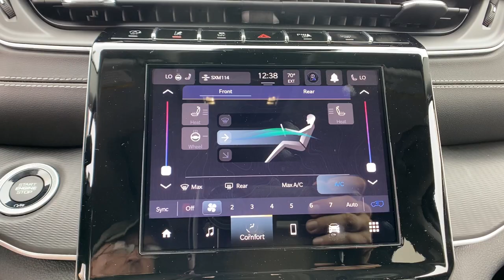2023 Jeep Grand Cherokee L Orlando, Deltona, Sanford, Oviedo, Winter Park, FL P8818056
Bright White Clearcoat New 2023 Jeep Grand Cherokee L Laredo available in 750 Towne Center Blvd., Sanford, Florida at CDJR of Seminole County. Servicing the Orlando, Deltona, Sanford, Oviedo, Winter Park, FL area.

TRANSMISSION: 8-SPEED AUTOMATIC (8HP50),BRIGHT WHITE CLEARCOAT,ENGINE: 3.6L V6 24V VVT UPG I W/ESS  (STD),2ND ROW 60/40 BENCH W/MANUAL TIP/SLIDE  -inc: 3 Rear Seat Head Restraints  Center Rear 3-Point Seat Belt  7 Passenger Seating  2nd Row Seat Center Armrest/Cupholders,POWER SUNROOF,QUICK ORDER PACKAGE 23A  -inc: Engine: 3.6L V6 24V VVT UPG I w/ESS  Transmission: 8-Speed Automatic (8HP50),GLOBAL BLACK  CLOTH SEATS,LUXURY TECH GROUP I  -inc: Selectable Tire Fill Alert  Remote Start System  3rd Row Charge-Only USB Ports  115V Auxiliary Power Outlet  Rain Sensitive Windshield Wipers  Wireless Charging Pad  Heated Front Seats  Heated Steering Wheel  Power Liftgate,Rear Wheel Drive,Power Steering,ABS,4-Wheel Disc Brakes,Brake Assist,Brake Actuated Limited Slip Differential,Aluminum Wheels,Temporary Spare Tire,Heated Mirrors,Power Mirror(s),Rear Defrost,Privacy Glass,Intermittent Wipers,Variable Speed Intermittent Wipers,Rear Spoiler,Power Door Locks,Daytime Running Lights,Automatic Headlights,LED Headlights,AM/FM Stereo,Satellite Radio,Bluetooth Connection,Requires Subscription,MP3 Player,Steering Wheel Audio Controls,Auxiliary Audio Input,Power Driver Seat,Driver Adjustable Lumbar,Power Driver Seat,Driver Adjustable Lumbar,Bucket Seats,Adjustable Steering Wheel,Trip Computer,Power Windows,WiFi Hotspot,3rd Row Seat,Keyless Entry,Power Door Locks,Keyless Start,Keyless Entry,Power Door Locks,Cruise Control,Adaptive Cruise Control,Climate Control,Multi-Zone A/C,A/C,A/C,Rear A/C,Cloth Seats,Bucket Seats,Driver Vanity Mirror,Passenger Vanity Mirror,Driver Illuminated Vanity Mirror,Passenger Illuminated Visor Mirror,Floor Mats,Smart Device Integration,Keyless Start,Power Windows,Power Door Locks,Trip Computer,Security System,Immobilizer,Traction Control,Stability Control,Traction Control,Front Side Air Bag,Telematics,Requires Subscription,Rear Parking Aid,Blind Spot Monitor,Lane Departure Warning,Lane Keeping Assist,Lane Departure Warning,Front Collision Mitigation,Rear Collision Mitigation,Tire Pressure Monitor,Driver Air Bag,Passenger Air Bag,Front Head Air Bag,Rear Head Air Bag,Passenger Air Bag Sensor,Knee Air Bag,Child Safety Locks,Back-Up Camera